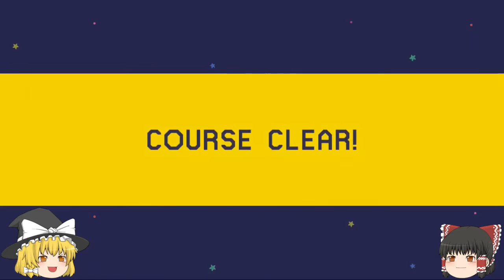【マリオメーカー】３０ 視聴者様提供、一筋縄ではいかないコース！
今日のサムネ旅行記は、出発前の成田空港の様子です
ちなみに乗った飛行機はこれではありませんｗ